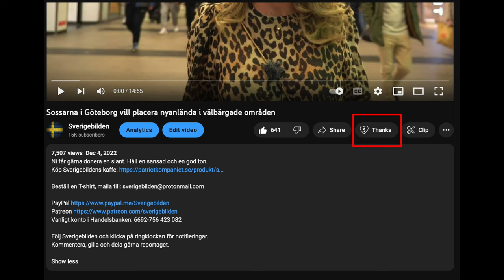Joakim Lamotte och Tomas Åberg gör upp i tingsrätten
Ni får gärna donera en slant. Håll en sansad och en god ton.

Vanligt konto i Handelsbanken: 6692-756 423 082

Följ Sverigebilden och klicka på ringklockan för notifieringar.
Kommentera, gilla och dela gärna reportaget.